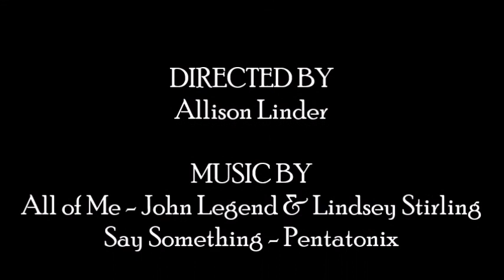What's In The Cooler 3-20-17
Stevens and Son Wholesale Florist
What's In The Cooler Video
Updated 3-20-17
Arvada, Colorado